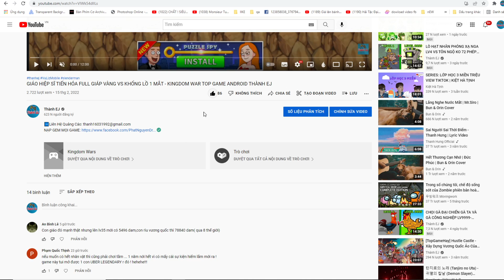NHÂN PHẨM MỞ RA SUPER LEGEND RARE NỮ HOÀNG ĐIỀU KHIỂN LỬA - KINGDOM WAR TOP GAME ANDROID THÀNH EJ